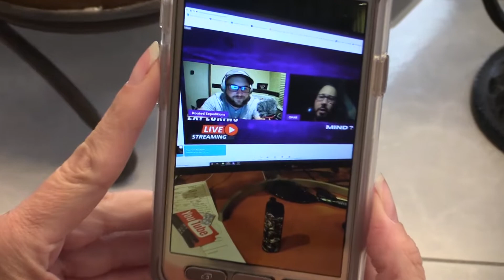Playing An OmarGoshTV Prank On Our Kids | TIPATV 😂😂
We love playing pranks on our kids and today, we got them good!! We played a prank on our kids by showing them a pretend behind-the-scenes interview between @OmarGoshTV and @rootedexpeditions. This was the result. 😂

Chocolate Covered Espresso Beans
Go Pro Hero 9
Toilet Paper
Misting Water Bottle
Magnet Fishing

Fam Mail:
TIPA TV
165 E 900 N